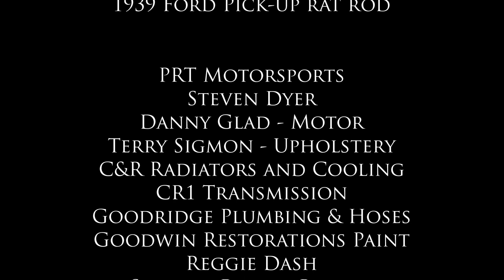Aaron Brown's 1939 Land Speed Rat Rod project - Part 1 Introduction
This project was developed to set a new land speed record in the newest class created specifically for the Rat Rod!

See the unveiling of this project at the Goodguys 21st Southeastern Nationals Oct. 24-26, 2014, Charlotte Motor Speedway

PRT Motorsports Crew Chief - Aaron Brown's Rat Rod project

TECHNICAL SPECS:
Aaron Brown built - 1939 Ford Pick-up

Danny Glad built NASCAR 358ci Ford - Cup Motor w/Dry Sump
900+ HP (830RWHP @ 9600 RPM)

NASCAR CR1 Racing Transmission - Center Shift Top Loader 4-Speed Manual Trans.

C&R Racing - Custom Radiator and Trans. Cooler

NASCAR Full Floating Ford 9” Rear End with Detroit Locker
3.89 Gear (est. top speed 200+mph)

Aaron Brown Custom Hand Made - Chassis and Roll Cage

Aaron Brown Custom Hand Made - Open Headers

ATL Fuel Cell - 18 Gallon

Aaron Brown is a NASCAR Crew Chief and "Aero Guru" who helped Russ Wicks set the NASCAR Cup Car Land Speed Record at 244.9mph in 2007. He has worked with drivers like Geoff Bodine, Rick Mast and Jimmy Spencer, as well as working with Ray Evernham at DEI, on their speedway car design and construction. Aaron is new the Crew Chief for PRT Motorsports NASCAR Camping World Truck Series Team #55 with Driver Johnny VanDoorn.